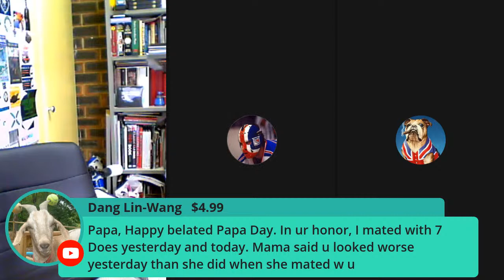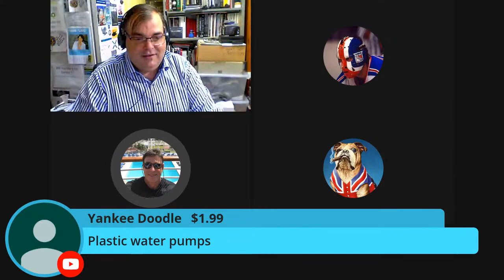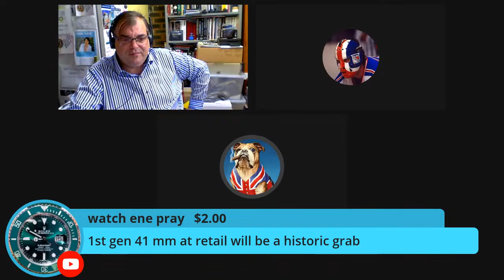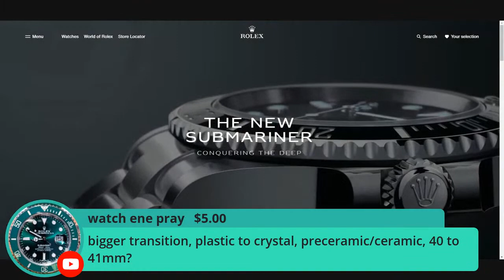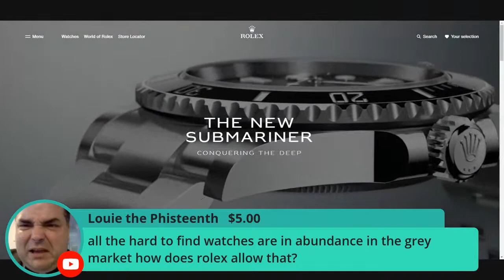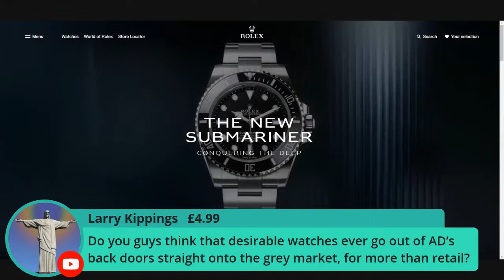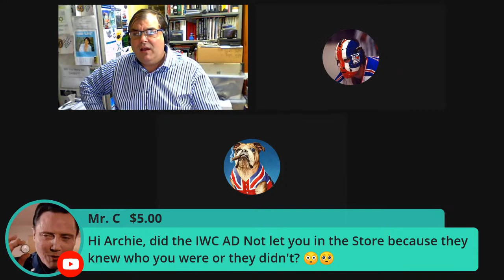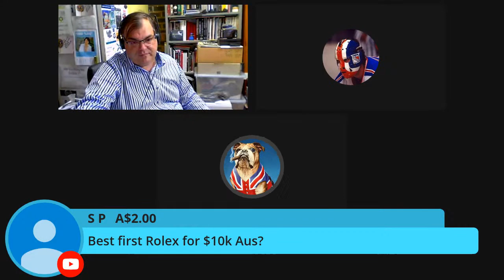30 MINUTES WITH ARCHIELUXURY - Talking wrist watches